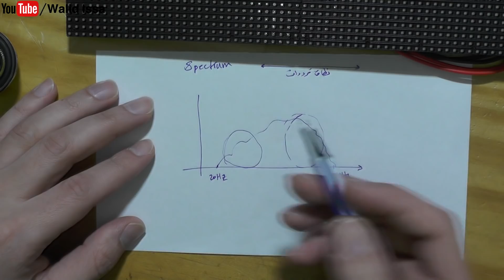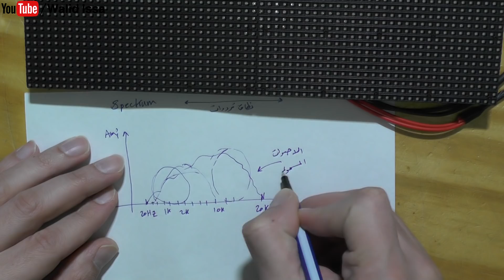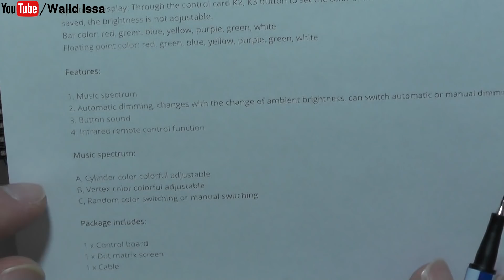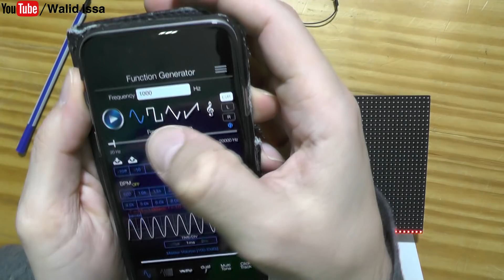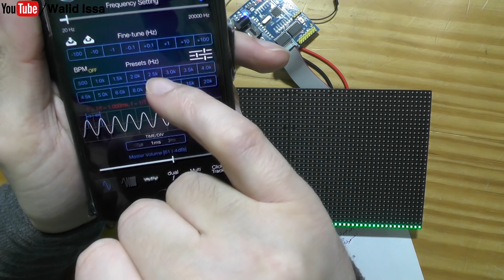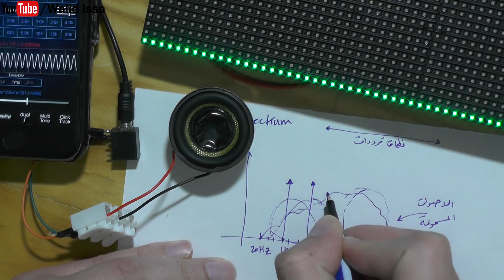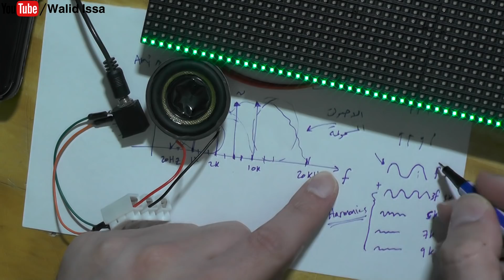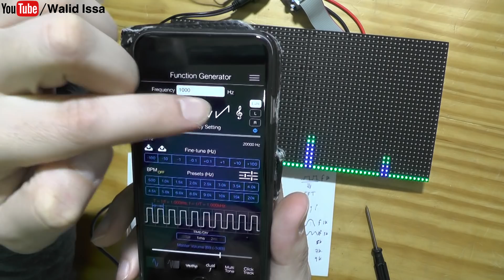في المختبر:: 128- كلام ترددات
في هذه الحلقة  اعرض لكم لوحة تقسيم الترددات ... مشاهدة ممتعه ...

ادعم الموقع عن طريق زيارته يوميا وادعم القناة عن طريق زيارة القناة وفيديوهات القناة يوميا وتشاهدها على اليوتيوب ...

شارك معنا ...
وليد عيسى